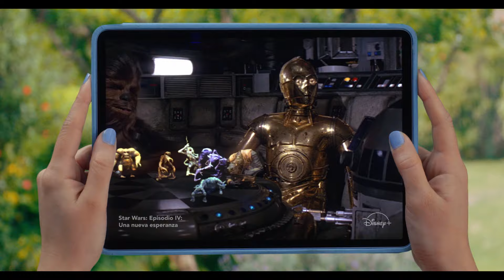Con Flow tenés Disney+ 30 seg